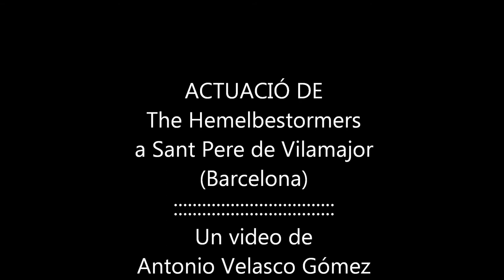The Hemelbestormers a St.Pere de Vilamajor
The Hemelbestormers. Actuació a a Sant Pere de Vilamajor
(Barcelona). Video: Antonio Velasco